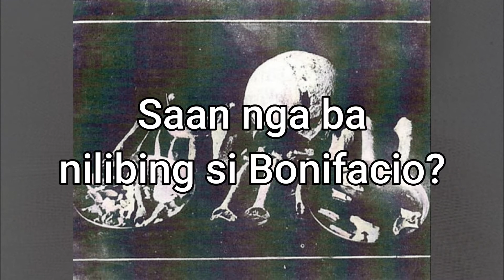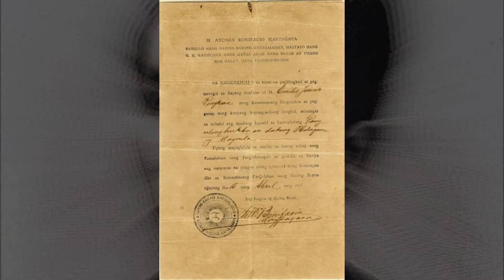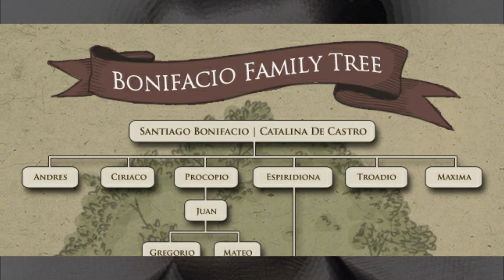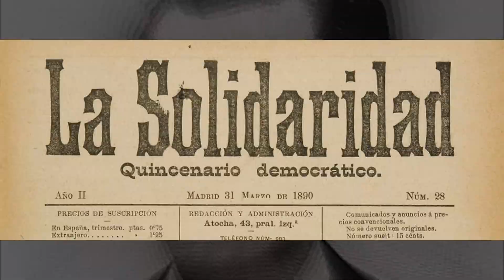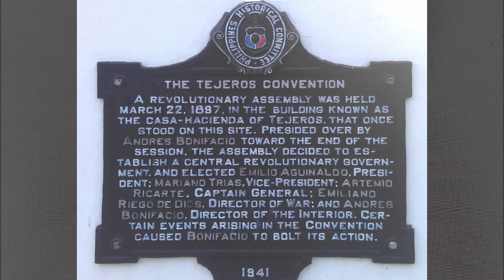Ang hindi mo alam kay Andres Bonifacio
Kilala mo ba talaga si Gat Andres Bonifacio?

Si Andrés Castro Bonifacio ay isinilang noong November 30, 1863 at namatay noong May 10, 1897. Siya ay tinuturing na isa sa mga Pilipinong makabayan at rebolusyonaryo noong panahon ng mga Kastila. Ang kanyang mukha ay makikita natin sa sampumpisong at limang pisong barya na isyu ng Bangko Sentral ng Pilipinas. Binansagan siyang "Ama ng Katipunan" dahil siya ang nagtatag at lumaon naging Supremo ng kilusang Katipunan na naglayong makamtan ang kasarinlan o independensiya ng Pilipinas mula sa Espanya at siya rin ang nagpasimula ng Himagsikang Pilipino laban sa mga dayuhang Kastila. Kinikilala rin siya ng ilang mga dalubhasa sa kasaysayan bílang unang Pangulo ng Pilipinas, subalit hindi siya opisyal na kinikilala ng iba. Itinuturing din siya na “Ama ng Himagsikang Filipino.” Tinatawag din natin siyáng “Supremo” at “Haring Tagalog” dahil siya ang unang naging pangulo ng kapisanang mapanghimagsik.

Nagkaroon ng dalawang asawa si Bonifacion. Una niyang asawa ay si Monica na namatay sa ketong. Nakilala naman niya ang kanyang pangalawang asawa na si Gregoria de Jesus noong nagpunta siya sa fiesta sa Caloocan. Nabighani ang ating bayani sa kagandahan ni Gregoria at niligawan niya ito. Ikinasal silá noong 1893 at muling ikinasal sa loob ng Katipunan. Itinatag niya ang mapanghimagsik na Kataas-taasang Kagalang-galang na Katipunan ng mga Anak ng Bayan o mas kilala sa tawag na KKK noong July 7, 1892. Itinatag niya ito dahil sa kabiguan ng mapayapang kampanya para sa reporma ng La Solidaridad at ng naganap na pagdakip at pagpapatapon kay Gat Jose Rizal sa Dapitan. Ang lihim na kapisanan ay lumago na sa Kamaynilaan at ibang mga lalawigan bago natuklasan at sumiklab ang Himagsikang Filipino noong August 1896.

Noong panahong yun ay may dalawang pangkat ng mga Katipunero, ang Magdalo at ang Magdiwang.

Ang pangkat ng Magdalo ng Katipunan ay isang chapter sa Cavite, na pinamumunuan ng mga ilustrado. Pinangalan ito kay Mary Magdalene, patroness ng Kawit, Cavite. Ang mga iba naman ay sinasabing ito ay hango sa salitang "dalo" sa Tagalog na nangagahulugang "dumalo". Opisyal na pinangunahan ito ni Baldomero Aguinaldo, ngunit ang kanyang pinsan na si Emilio Aguinaldo ang pinakatanyag na pinuno nito.

Ang Magdiwang ay isang ding chapter naman ng Katipunan, na pinangunahan ni Mariano Alvarez. Ito ay isang rebolusyonaryong organisasyon ng Pilipinas na itinatag ng mga rebeldeng Pilipino sa Maynila noong 1892, na may layuning makamit ang kalayaan mula sa Espanya. Kinilala ang Konseho ng Magdiwang "bilang kataas-taasang organ na responsable para sa mga matagumpay kampanya laban sa mga kalaban."

Ang Magdalo ay nagkaroon ng tunggalian sa iba pang chapter ng Katipunan sa Cavite.

Ang "Magdiwang"  sa Cavite ay inanyayahan siyá doon upang mamagitan. Nauwi ang lahat sa pag-tatayô ng isang bagong pamahalaan ng manghihimagsik noong ika beinte dos ng Marso 1897. Nahalal ditong pangulo si Heneral Emilio Aguinaldo at ministrong panloob si Andres. Hindi minabuti ni Andres ang pagmaliit sa kaniyang kakayahan ng isang Magdalo kayâ pinawalang-bisa niya ang halalan sa isang dokumento noong ika beinte quatro ng Marso 1897. Kasáma ang kanyang dalawang kapatid, asawa, at ilang tauhan ay sinikap niyang bumalik ng Maynila. Sinundan ng mga Magdalo ang pangkat niya at dinakip sila. Sa labanan ay namatay si Ciriaco at nasugatan si Andres. Dinala silá sa Marigondon, Cavite at doon nilitis. Nahatulan siyáng nagkasala ng sedisyon at pinarusahan ng kamatayan. Noong ika sampu ng Mayo 1897, dinalá siyá at ang kanyang kapatid na si Procopio sa Bundok Buntis at doon sila pinatay.

Si Andres Bonifacion nga ba ang unang pangulo ng Pilipinas?

Maaring mag-react ang mga kamag-anak ni Emilio Aguinaldo na kinikilalang kauna-unahang Pangulo ng Pilipinas kapag pinalitan siya ng bayaning si Andres Bonifacio bilang unang pangulo ng ating bansa.

Kung sabagay, matagal nang opinyon ng mga scholars at ibang pang historians na si Bonifacio ang dapat ituring na unang pangulo dahil siya ang namuno sa Katipunan na kauna-unahang revolutionary government ng Pilipinas sa panahon ng mga Kastila. May mga nagsasabi pa na kung pagkaba­yani ang pag-uusapan, nakahihigit si Bonifacio kay Gat Jose Rizal at kailangan siya ang kilalaning National hero. Pero malaking usapin iyan dahil tiyak mag-aalboroto ang mga Rizalista na halos diyos kung ituring si Rizal.